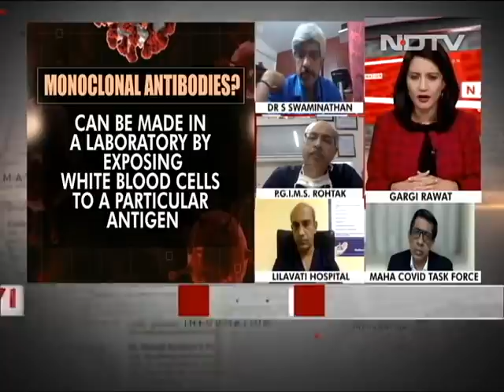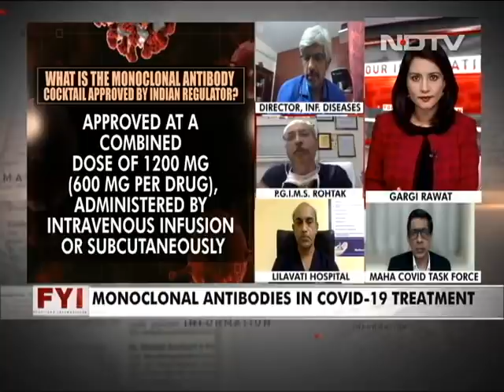Monoclonal Antibodies: Effective For Treating Covid-19?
The country's medical regulator has approved a cocktail of monoclonal antibodies for restricted emergency use to treat mild to moderate COVID-19 patients. This therapy was spoken about last year when it was used to treat former US President Donald Trump. So will monoclonal antibody therapy be a gamechanger as many have predicted?